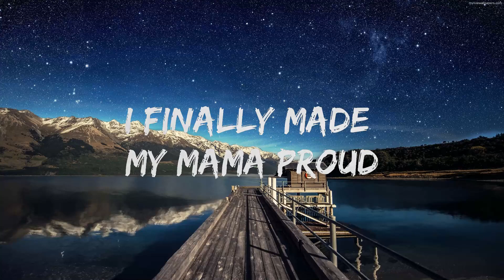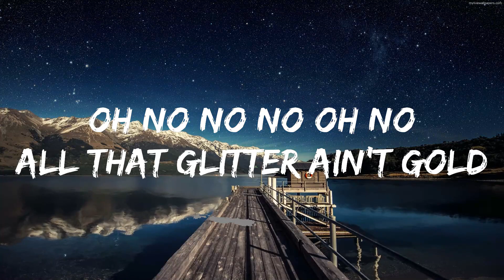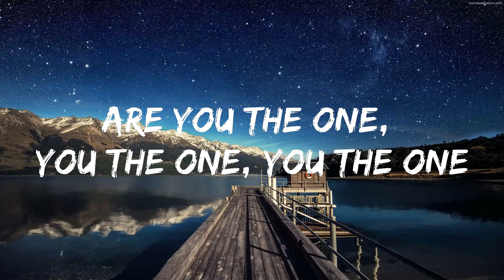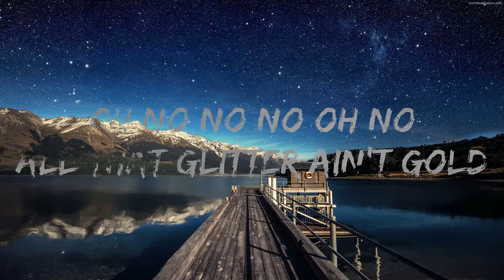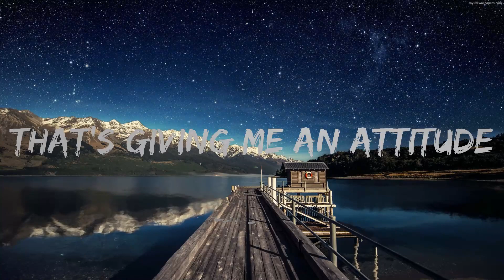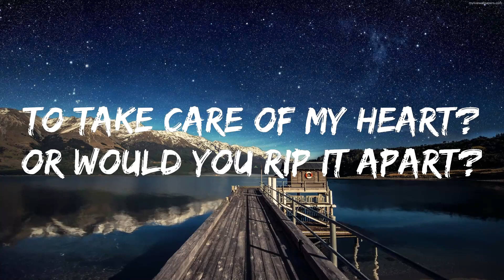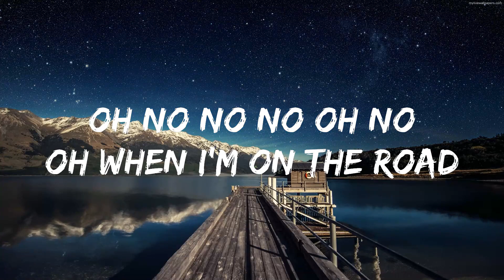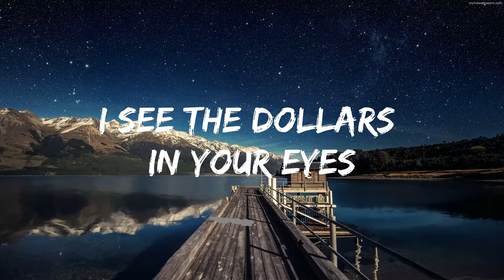Zoe Wees - Lonely (Lyrics) | Best Vibing Music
🎤 Lyrics: Zoe Wees - Lonely

[Intro]
It’s gonna be la la la la la la la lonely

[Verse 1]
I should be the happiest woman ever alive
But right now I don’t feel like it, oh I just wanna die
I got some wheels, got those deals, got those credit cards
But all these feels they ain’t real, and it’s been hittin’ hard
Oh no no no oh no
Oh I think you should know
All that glitter ain’t gold

[Pre-Chorus]
Ooh I can’t trust nobody
Ooh oh I just need somebody
Ooh who can yêu me for being me

[Chorus]
Is it yêu yêu yêu yêu yêu or are you using me?
I see the dollars in your eyes, and you ain’t hard to read
How’s the view from the front row?
Tell me now cos I don’t know
Is it yêu lovе yêu yêu yêu or arе you using me?
[Post-Chorus]
It’s gonna be la la la la la la la
It’s gonna be lonely

[Verse 2]
Look to the left, look to the right, you see me everywhere
I finally made my mama proud, don’t worry, I be taking care
Change my hair, change my clothes, no matter what I do
There’s always one more bitch that’s giving me an attitude
Oh when I’m on the road
Oh I feel so alone

[Post-Chorus]
[Bridge]
Is it yêu, is it yêu, is it yêu
That you want, that you want, that you want?
When I call, when I call, when I call
Would you pick up?
When you tell me that I’m good enough?
Are you the one, you the one, you the one
To take care of my heart?
Or would you rip it apart?

[Chorus]
How’s the view from th